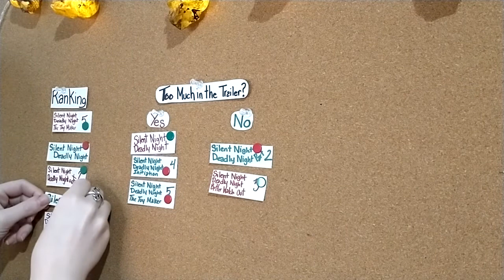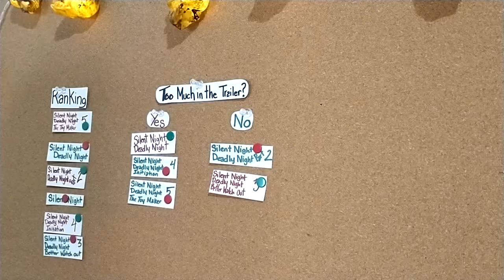Silent Night | Series Scuffle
Silent Night - Series Scuffle -  Nrrdeh
Silent Night was released in 2012 to I guess revitalize the franchise. As of 2020 it hasn't been brought back to life, so clearly it didn't do the trick. It totally sets itself up for sequels too. So here I am, at the end of the Silent Night, Deadly Night franchise and the end of this series scuffle. Was it worth it? ¯\_(ツ)_/¯

❉❉Social Media❉❉
-Instagram~ @nrrdeh
-Twitter ~  @nrrdeh

I'm also the co-founder of Ravenswood games! Come meet the crew

♪♪Music♪♪